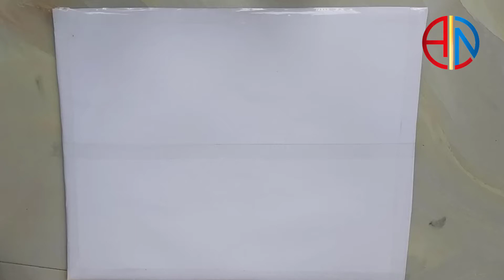S #3 | After Sunset | Beautiful Acrylic Painting | A ONE ART